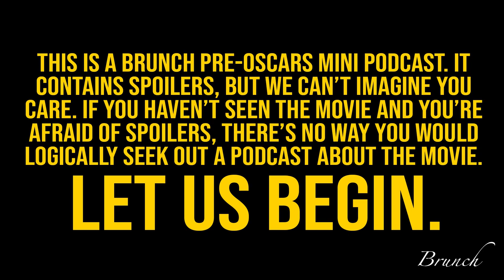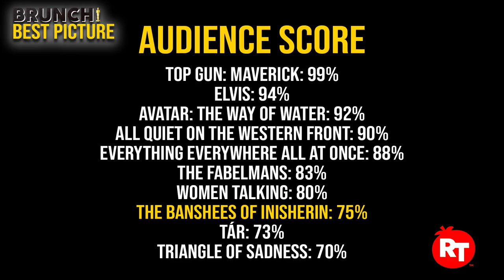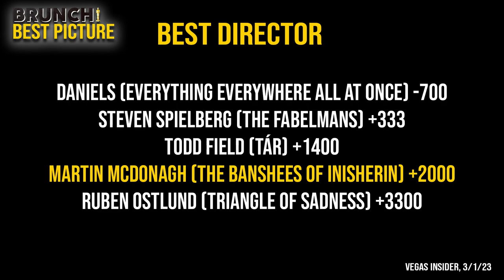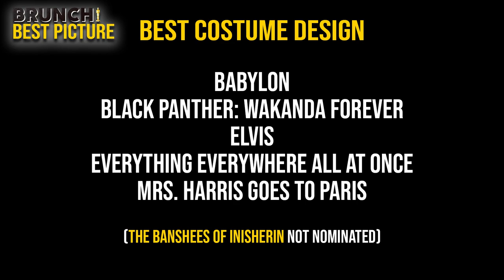OSCARS MINI EPISODE: The Banshees of Inisherin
'The Banshees of Inisherin,' from Martin McDonagh, is about a longtime friendship that is abruptly severed. Set on a remote island during the Irish civil war, Banshees sees a small community of lonely individuals grow increasingly desperate to seek what they can’t live without. It is nominated for nine Academy Awards, including Best Picture.